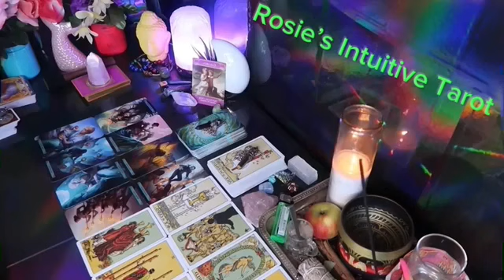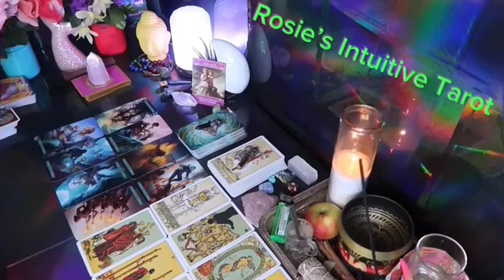LIBRA ❤️ “THE REASON THEY ARE ACTING THIS WAY MAY SURPRISE YA”💗🤯MID APRIL 2024 LOVE TAROT READING 🔥🔥